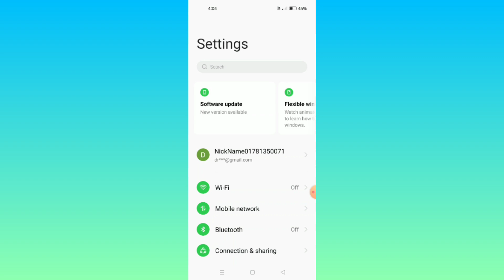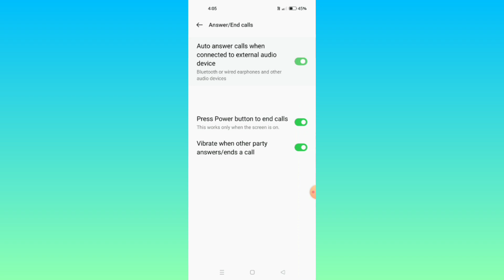Realme 10 Pro 5G || How To Use Aouto Answer Call Feature